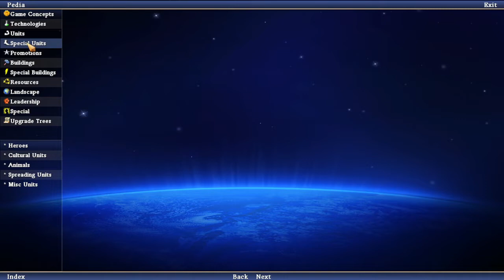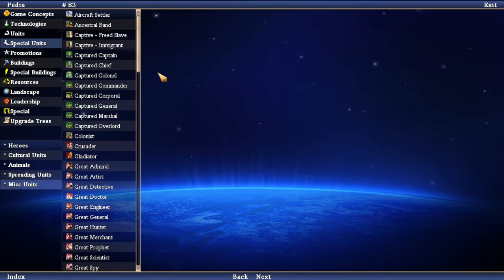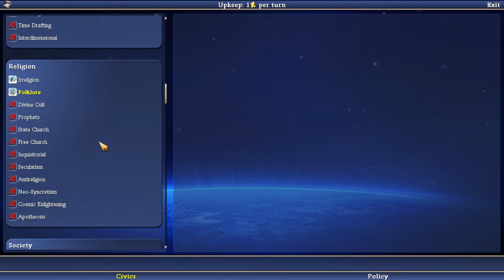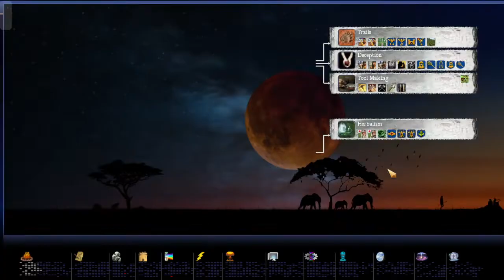Let's Play C2C (Epic Civ 4 Mod) | Advanced Synth Tech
Last time I played this, the series was 200 episodes, It's been 3 years since that ended, and recently I had an urge to dive back in. Playing on Immortal difficulty this time, and armed with the knowledge from the previous play, let's see how we do turning our cavemen into cosmomen!

Caveman2Cosmos is a CivFanatics.com community mod that add new features, gameplay, and content to the Civilization 4 experience. It is the most expansive Civilization 4: BTS mod to date with almost daily updates since November 2010. It is the spiritual successor the The Civilization 4 mod Rise of Mankind and its addon A New Dawn, and combines the work of over 100+ CivFanatics.com past and present modders to create a mod to "rule them all". It is currently being developed by StrategyOnly Productions with a modding team made up of prominent members of CivFanatics.com.